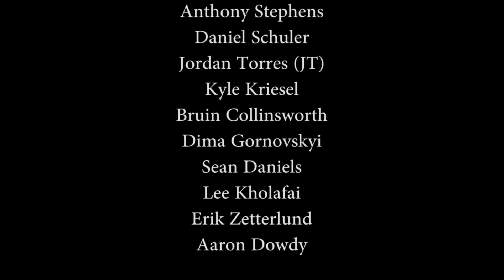CA-RIO-CA SUNGA CO. Style Fashion Week - Swimwear Runway Show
Designer
Gil Even

Stylist
Gazelle Paulo

Models (order of appearance)
Ricardo Baldin
Thiago Lusardi
Bobby Penney
Jonathan Angle
Anthony Stephens
Daniel Schuler
Jordan Torres (JT)
Kyle Kriesel
Bruin Collinsworth
Dima Gornovskyi
Sean Daniels
Lee Kholafai
Erik Zetterlund
Aaron Dowdy
Hair by Voce Haircare
Make Up by Anastasia Beverly Hills
Havaianas
Sol de Janeiro
Scooter LaForge
My Fit Foods
Ole Henriksen SPA
Martone Cycling Co.
Sunless Beauty Tans
Hector Fonseca
CA-RIO-CA staff:
Bruin Collinsworth
Renato Colate
Special Thanks to
LA Models
Runway
VISION LA
DT Model Management
STYLE FASHION WEEK

SOCIAL MEDIA OF THE BRAND:
Instagram CA-RIO-CA Sunga Co.  @cariocawear @cariocasungaco
TikTok CA-RIO-CA Sunga Co. @cariocawear